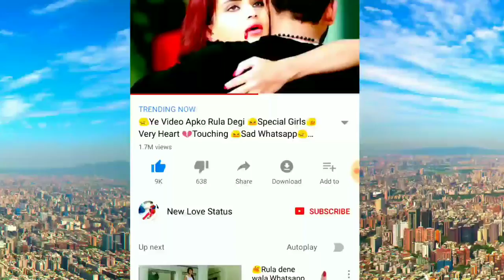heartbeat heartbeat New Special Whatsapp Status Video heartbeat heartbeat 720 X 1280